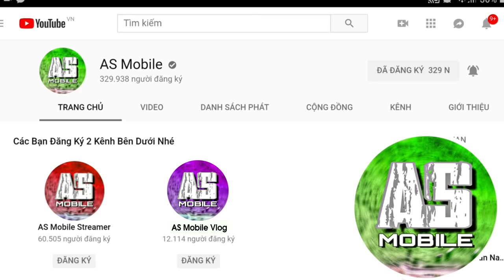[Garena Free Fire] Khẩu Phóng Lựu 8 Viên Và Báng Súng | AS Mobile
Free fire đi tìm súng mới.